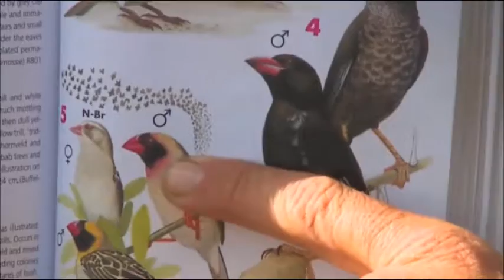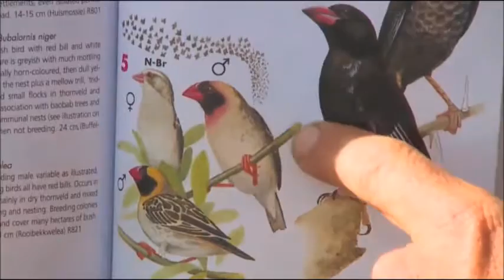WildEarth Safari AM Drive 11/05/15